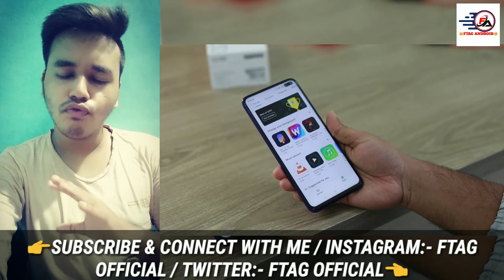Poco M3 Pro 5G Launch Date & Price in India | OnePlus Nord CE 5G launch Date & Price | IQ00 Z3 5G🔥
About Video:-,
In Today's Video, I'm Showing You Guys About Poco M3 Pro 5G Launch Date in India, Price in India, Specs | OnePlus Nord CE 5G Price in India, Launch Date in India, Full Specifications | IQ00 Z3 5G Launch Date in India, Price in India, Specs🔥

👇Video Details👇

IQ00 Z3 5G is Finally Coming in India in June 2021 & This is The First Mid Range Phone by IQ in India.

IQ00 Z3 5G Launch Date in India:- 8th June, 2021.

IQ00 Z3 5g Price in India:- 19,000/INR.

OnePlus Nord CE 5G Coming in India | Oneplus Nord CE 5G is Mid Range Phone by OnePlus.

OnePlus Nord CE 5G Launch Date in India:- 10th June 2021.

OnePlus Nord CE 5G Price in India:- 25,000 - 30,000/INR.

Poco M3 Pro 5g Launch Date in India:- 8th June, 2021.

Poco M3 Pro 5g Price in India:- 16,000/INR.

Poco M3 Pro 5g Specs:- 6.5 Inches IPS LCD Display, Mediatek Dimensity 700, 4GB Ram, Camera 48MP, 2MP, 2MP, 16MP, Battery 5000 mAh

So Guys This is The Complete Details of These 3 Smartphones🔥

👉So I Hope You Enjoyed This Video👈

So Plz,

💥FTAG ANDROID💥

Topic Covered:-,
1:- IQ00 Z3 5g Launch Date in India
2:- IQ00 Z3 5g Price in India
3:- IQ00 Z3 5g Specs
4:- IQ00 z3 5g India Launch
5:- OnePlus Nord ce 5g Launch Date in India
6:- OnePlus Nord ce 5g Price in India
7:- OnePlus Nord ce 5g Full Specifications
8:- OnePlus Nord ce 5g Specs
9:- OnePlus Nord ce 5g First Look
10:- Poco M3 Pro 5g Launch Date in India
11:- Poco M3 Pro 5g Price in India
12:- Poco M3 Pro 5g Specs
13:- Poco M3 Pro 5g Full Specifications
14:- Poco M3 Pro 5g Technical Guruji
15:- Poco M3 Pro 5g Trakin Tech